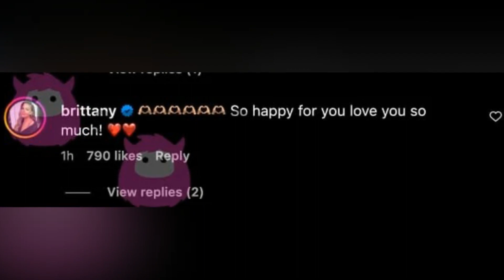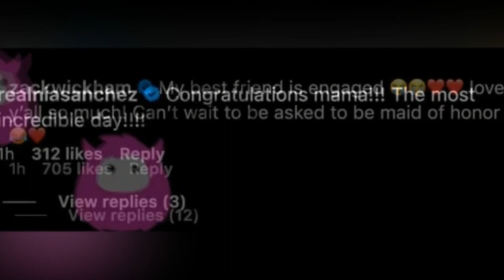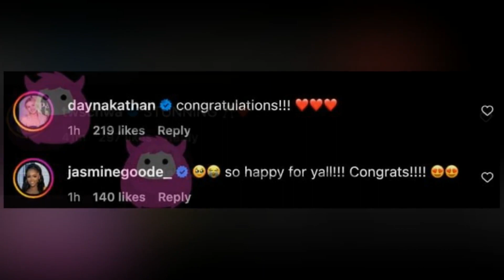Kristen Doute Engaged to Luke Broderick: A Love Story Unfolds on The Valley!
In this exciting video, we dive into the latest news of Kristen Doute's engagement to her The Valley co-star Luke Broderick! Filming for the second season of the Bravo hit has caught this adorable couple taking their relationship to the next level on September 4. From their sweet beginnings at a friend’s wedding to sharing their lives on the podcast Balancing Act, we explore their journey over the past two years.

Join us as we celebrate their engagement, showcase Kristen's heartfelt Instagram announcement, and highlight the outpouring of love from their co-stars. With more drama brewing in The Valley amid Jax Taylor and Brittany's divorce storyline, we can't wait for Season 2! Don't forget to catch up on all the action from Season 1, streaming now on Peacock.